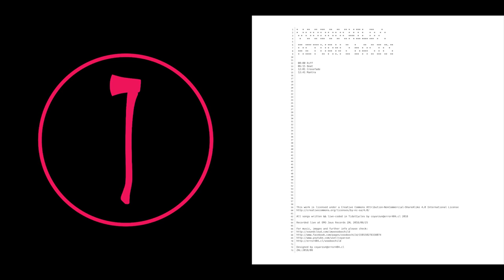voodoochild/: return2Basics (2018) Full Album HD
00:00 Riff
06:15 Beat
12:01 Crossfade
12:41 Mantra

Recorded live at EMO Jaus Records ZAL 2018/08/25

ZAL:2018/08